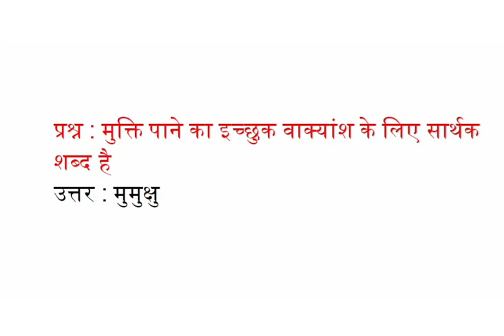मुक्ति पाने का इच्छुक वाक्यांश के लिए सार्थक शब्द है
प्रश्न : मुक्ति पाने का इच्छुक वाक्यांश के लिए सार्थक शब्द है
उत्तर : मुमुक्षु